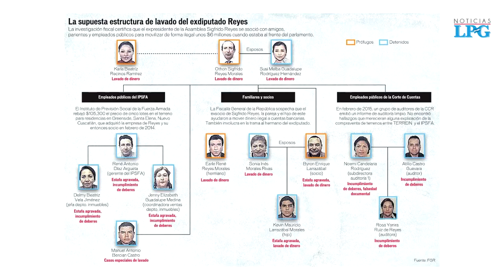Fiscalía presenta requerimiento contra 14 miembros de estructura liderada por Sigfrido Reyes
Las 14 personas señaladas de pertenecer a una estructura vinculada al expresidente de la Asamblea Legislativa, expresidente del Organismo Promotor de Exportaciones (PROESA) y político del FMLN Sigfrido Reyes fueron acusadas formalmente.